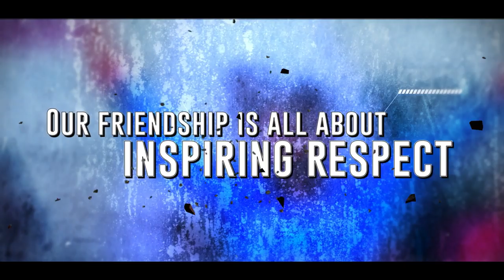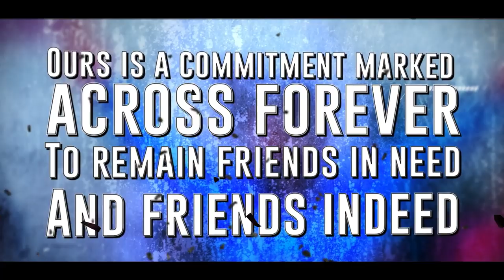Friends Across Forever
People to people friendship between India and Afghanistan (Afghan Cricket team).